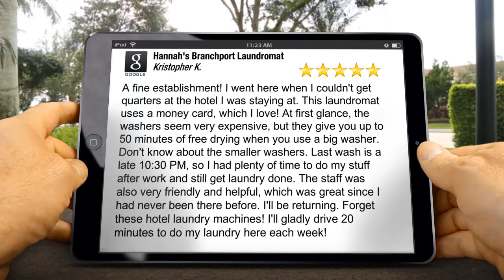Hannah's Branchport Laundromat Long Branch Incredible 5 Star Review by Kristopher K.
New Review

A fine establishment! I went here when I couldn't get quarters at the hotel I was staying at. This laundromat uses a money card, which I love! At first glance, the washers seem very expensive, but they give you up to 50 minutes of free drying when you use a big washer. Don't know about the smaller washers. Last wash is a late 10:30 PM, so I had plenty of time to do my stuff after work and still get laundry done. The staff was also very friendly and helpful, which was great since I had never been there before. I'll be returning. Forget these hotel laundry machines! I'll gladly drive 20 minutes to do my laundry here each week!

Hannah's Branchport Laundromat
308 Branchport Ave
Long Branch NJ
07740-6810